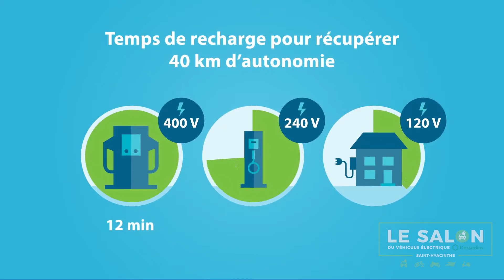Circuit Électrique - Salon du véhicule ÉLECTRIQUE de Saint-Hyacinthe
Nous fournissons un service de recharge propre pour VE au moyen de bornes robustes et efficaces et avec un service à la clientèle en tout temps.